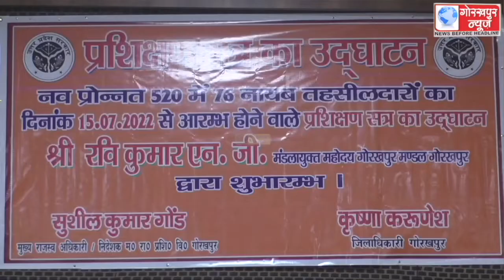76 नव प्रोन्नत नायब तहसीलदारों के प्रशिक्षण सत्र का मण्डलायुक्त रवि कुमार एनजी ने किया शुभारंभ, कहा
76 नव प्रोन्नत नायब तहसीलदारों के प्रशिक्षण सत्र का मण्डलायुक्त रवि कुमार एनजी ने किया शुभारंभ, कहा,साढ़े चार महीनों तक नायब तहसीलदारों को दी जायेगी सभी तरह के प्रशिक्षण